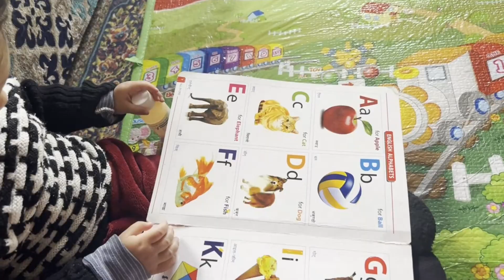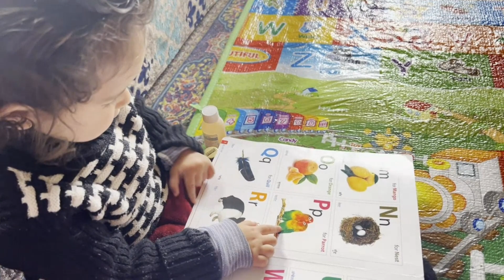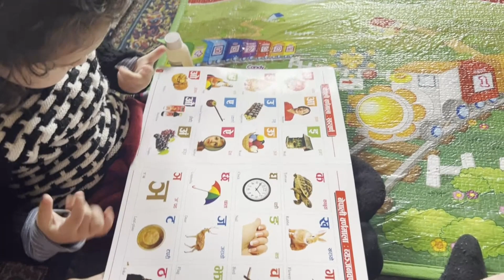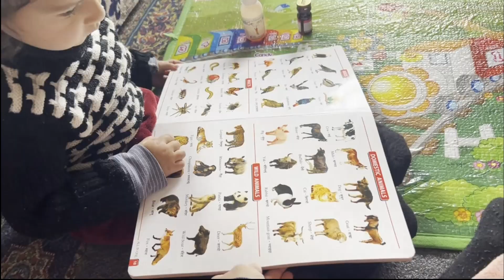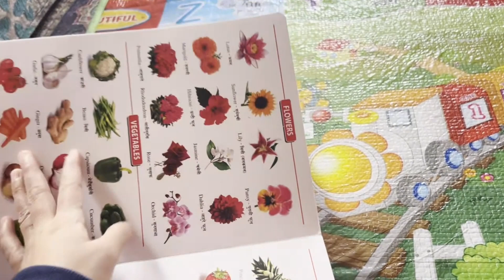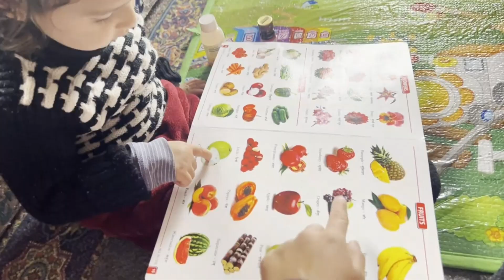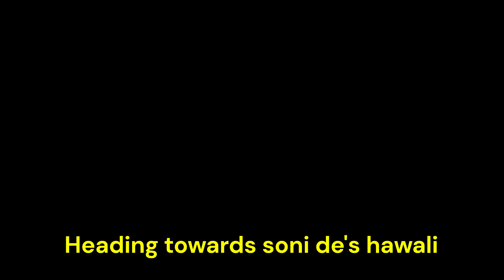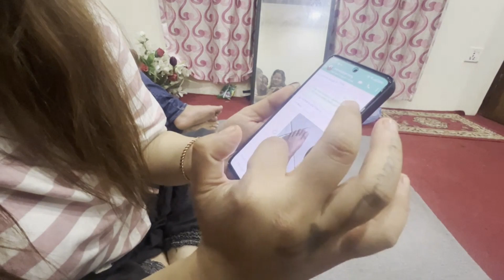I Won 1 Crore 💸😆| Met Ankit Dada After 5 years 🤗 | Family Get-together 👨‍👩‍👧‍👦 | Best Holi Ever